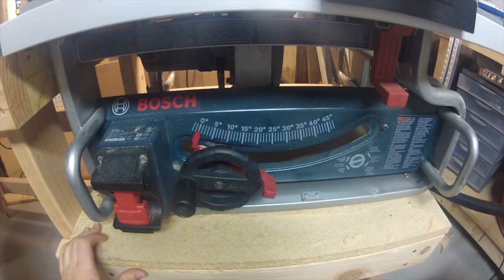Yard Game Score Board and Cup Holder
Today I present to you a simple score board for your favorite yard game. This particular one was made to accompany the cornhole boards I made which is why they have 2 teams and a score count of 21. You can alter it any way you'd like to fit your needs. The one I made here has a place for cups and bottles with extra room on the platform to hold wallets, keys, phones, or cornhole bags, or anything else you need to get out of your pockets to enjoy an arousing game of your choosing.

I used golf tee's to be the score indicator. They aren't standardized in diameter so which ever tee's you have, use a drill bit that's slightly larger by a 1/16 of an inch so they slide in and out easier.

If you have any questions about the process, don't hesitate to ask! I am always up-to-date on comment responses. Thanks again!

Materials:
(2) 2x4's that are 32" high
an 18" x 15" piece of plywood or pine board for the surface
and a wooden spike to hold the stand in the ground

Tools:
Table Saw (Optional)
Miter Saw
Wood Glue
Various Clamps
Drill with Various Bit Sizes
Hole Bit for Drill
Router with Round-Over Bit (Optional)

Finishing:
Danish Oil
Dark Espresso Stain

Camera: GoPro
Animation: After Effects CC
Production: iMovie

Withjack Workshops is a series of DIY videos showcasing fun and easy projects ranging anywhere from woodworking, restoration, and electronics of all kinds. The projects run the spectrum of easy to difficult, needing certain tools to accomplish but still easily completed by yourself. This particular video is a part of the series where I'm creating items for my Etsy shop to be sold online or just for the heck of it to try my hand at creating something new for the enjoyment of making, in which I can only hope it inspires you to make something yourself.